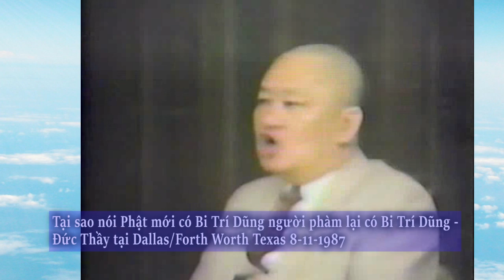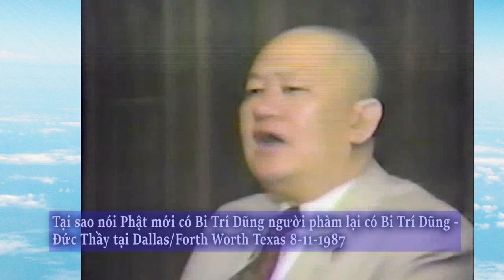Tại sao nói Phật mới có Bi Trí Dũng người phàm lại có Bi Trí Dũng - Đức Thầy tại Dallas 8-11-1987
Tại sao nói Phật mới có Bi Trí Dũng người phàm lại có Bi Trí Dũng - Đức Thầy tại Dallas/Forth Worth, Texas  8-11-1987